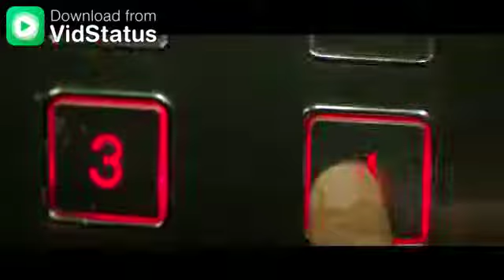Tovino Thomas watsapp app status | tharangam malayalam movie song | Malayalam love ❤️ song status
Tharangam Malayalam movie song watsapp status.